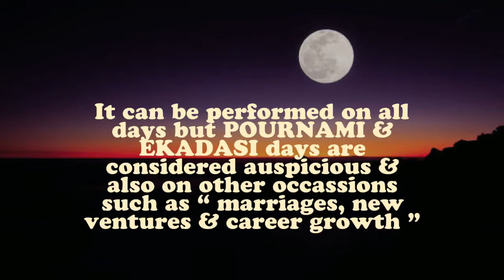How to do Satyanarayana Swamy Puja at Home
Who is Satyanarayana Swamy? Why Satyanarayan Puja is done? When to do Satyanarayana Pooja? How to perform Satyanarayan Puja at home? Watch the video to know more..